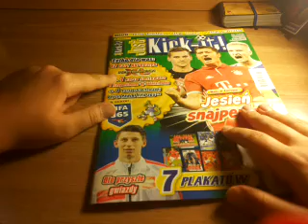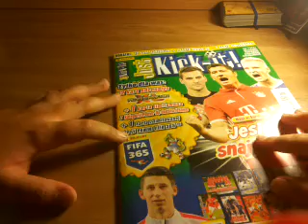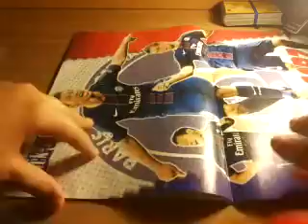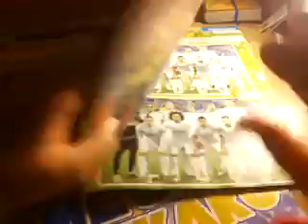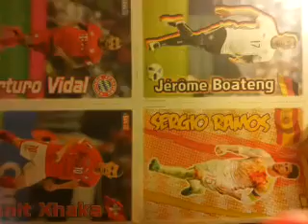★Najnowszy just kick-it duuuużo dodatków!!!!!★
Super gazeta do obejrzenia dla moich widzów